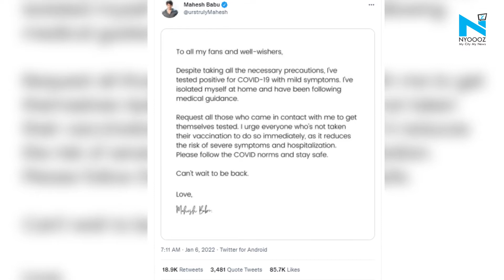Mahesh Babu tests positive for COVID-19 with mild symptoms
Mahesh Babu took to social media and informed that he has tested positive for COVID-19 despite taking all the precautions. The actor mentioned that he has very mild symptoms and has isolated himself at his home. He also urged fans to get vaccinated if anyone hasn't.